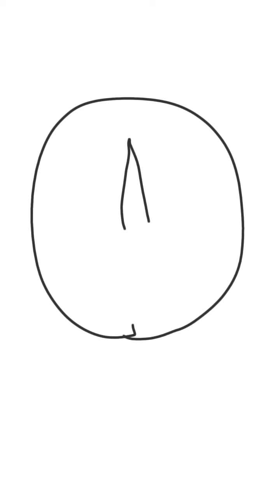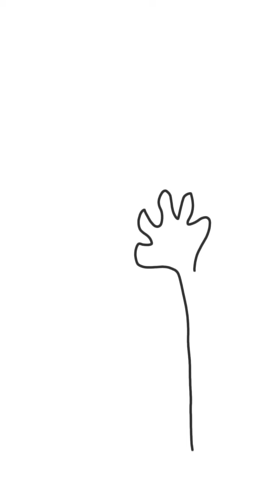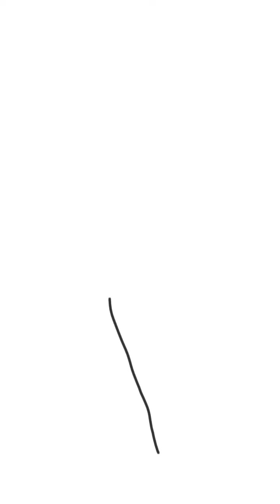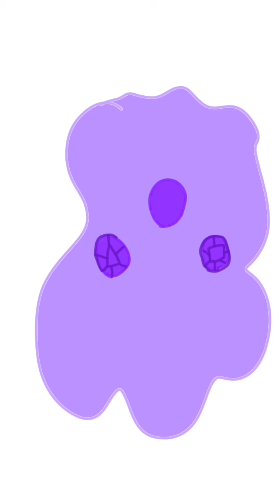The Misunderstanding of Garnet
Garnet was wrong about Amethyst but Amethyst showed her a lesson about being Sugilite